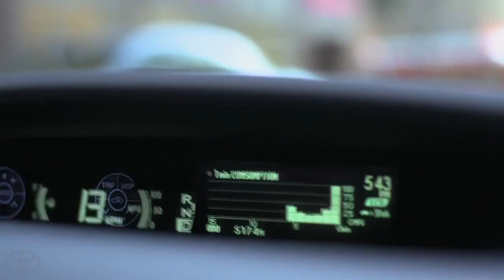Prius Plug in Hybrid Test Drive Rich Toyota Prius